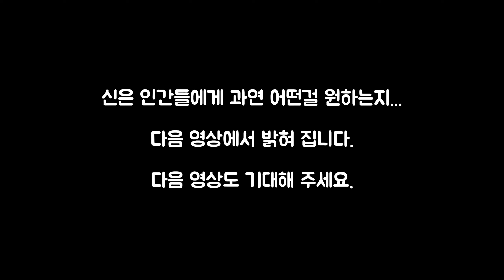[1972년 임자생-2/2] 신이 말하는 사기 당하고도 편안하게 사는 법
이번 손님은

1972년 임자생 쥐띠 일본인여성의 점사입니다.

투자사기로 큰 심적 고통을 받고 있었는데
그 힘들어 하는 마음을 알았는지 조상이 나와서 달래주네요.

어떠한 사연이 있는지 영상으로 확인해 보세요 ^^

-점사 상담예약 -

♧신명제자(경상남도 창원시 합성동 거주)
전화점사 → 문의

♧선화당(경상남도 창원시 사림동 거주 )
전화점사 → 가능

- 그외 모든 문의,상담 -
 ♧백호장군